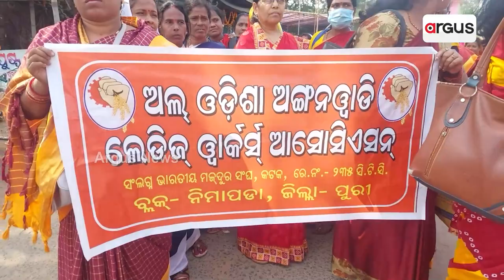ନିମାପଡାରେ ଅଙ୍ଗନୱାର୍ଡ କର୍ମୀଙ୍କ ସିଡ଼ିପିଓ କାର୍ଯ୍ୟାଳୟ ସମ୍ମୁଖରେ ବିକ୍ଷୋଭ ପ୍ରଦର୍ଶନ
ନିମାପଡାରେ ଅଙ୍ଗନୱାର୍ଡ କର୍ମୀଙ୍କ ସିଡ଼ିପିଓ କାର୍ଯ୍ୟାଳୟ ସମ୍ମୁଖରେ ବିକ୍ଷୋଭ ପ୍ରଦର୍ଶନ. l